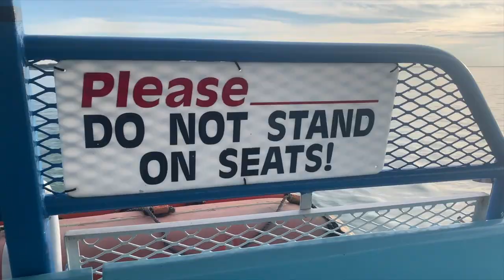South Bass Island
This video highlights the nature, the beauty, and the fun that can be had on South Bass Island.  It was created by the Put-in-Bay School Computer Club.